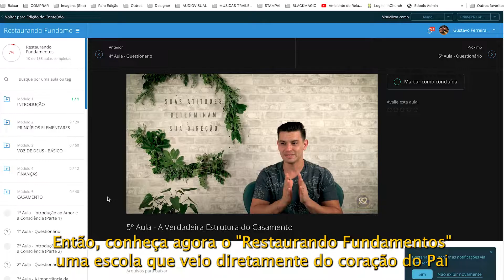AROnline 2022 | Escola Restaurando Fundamentos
▷ AR ONLINE
O AR Online é um treinamento intensivo para você que deseja se relacionar com Deus e reconhece-lo como Pai.

▷ ASSUMIR A CAUSA
Assumir a causa é uma ação direta do coração de deus para pessoas conscientes, através disso milhões de
pessoas tem sido tocadas, transformadas e libertas todos os dias. Seja uma dessas pessoas conscientes e
nos ajude a levar o amor do Pai a todo o mundo.

▷ Entendeu que o Pai quer que você faça alguma coisa? Ouviu Deus lhe pedindo para ajudar? Quer ajudar-nos a levar o Amor do Pai a todo o mundo?
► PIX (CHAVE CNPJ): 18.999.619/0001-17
► MORA FORA DO BRASIL?